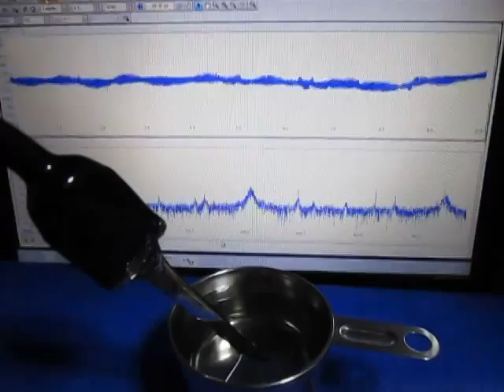メガヘルツの表面処理技術・システム ultrasonic-labo